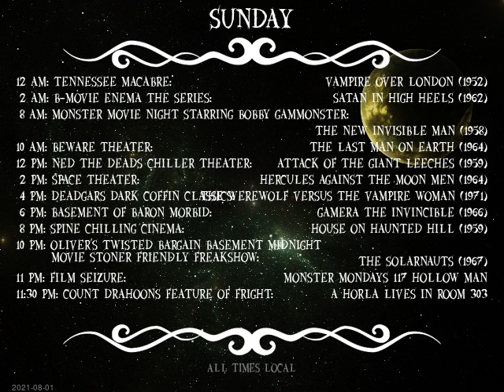Today's Schedule: 2021-07-31